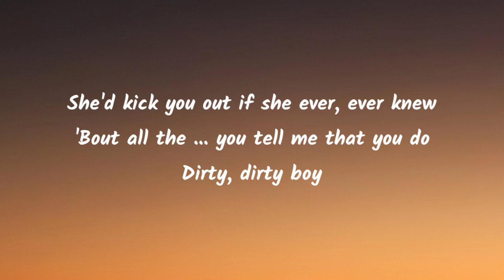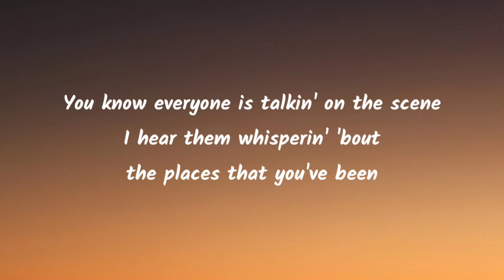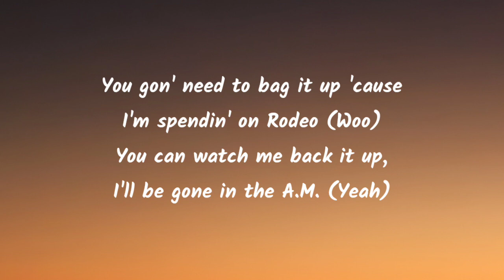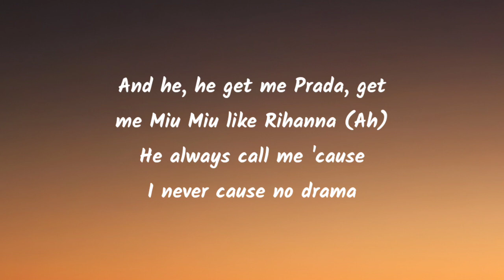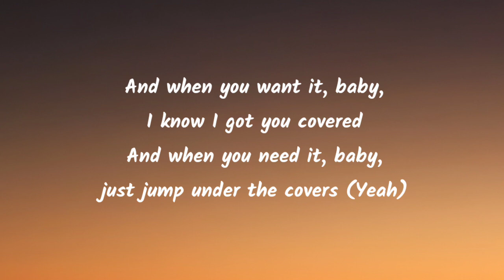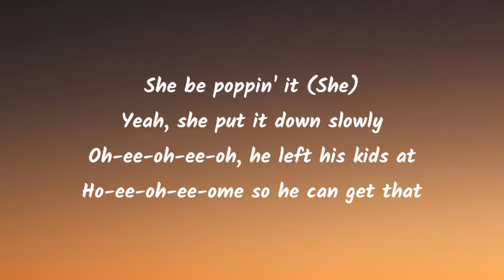Sam Smith - Unholy (Lyrics) | [ft.Kim Petras] "mommy don't know daddy's getting hot" (TikTok Song)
Tags🔖